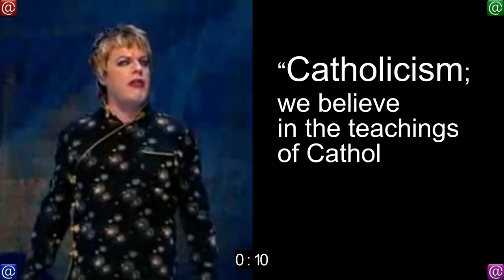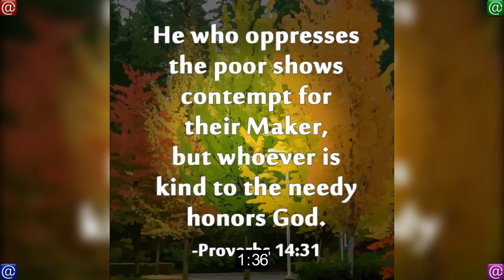★Is Pope Francis Catholic?★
╔═╦╗╔╦╗╔═╦═╦╦╦╦╗╔═╗1-Minute History:
║╚╣║║║╚╣╚╣╔╣╔╣║╚╣═╣The Bare Minimum
╠╗║╚╝║║╠╗║╚╣║║║║║═╣of Self-Education

All content and artwork produced for 1-Minute History is Attribution-NonCommercial Creative Commons. Please use it and use it wisely.

But... He doesn't support gay marriage

Host: Cass Anaya
Written by: Cass Anaya
Contributing writers/research/support: Ty Anaya, Quinn Anaya, , and my mom.
Special Thanks to: Archive.org for hosting our podcasts, for encouraging us to restart the show, and the members of who have done the most to encourage me with this show and my previous attempts on youtube!
Listen to the Podcast for an expanded history
Episode 008 Pope Francis